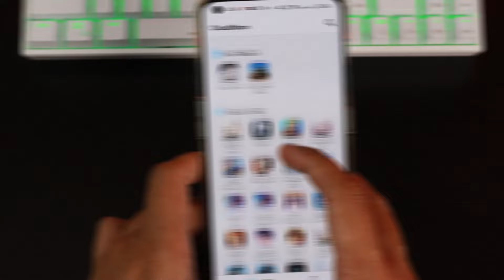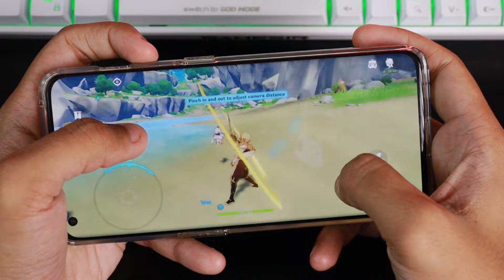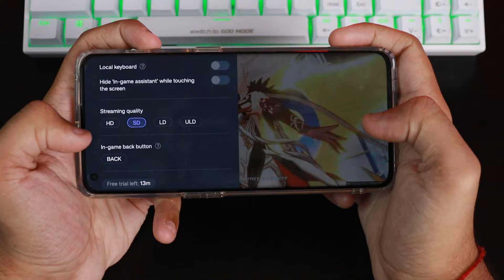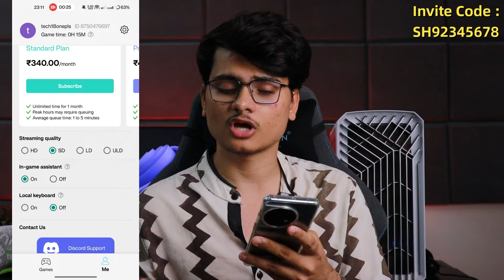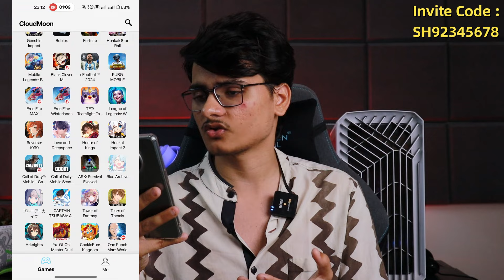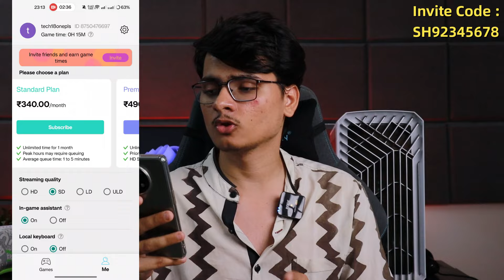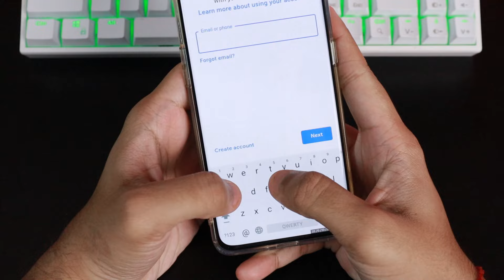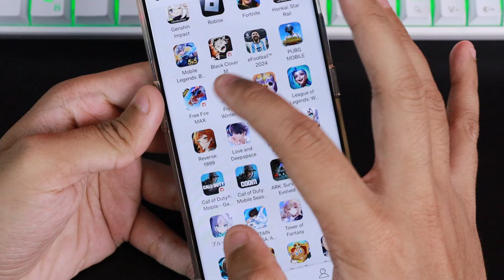How To Play High End Mobile Games Without Downloading - For Low End Phones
Hey guys, have you ever wondered that you can play high end mobile games like genshin impact, cod mobile, bgmi, free fire, carxstreet on low end mobile devices at highest graphics and frame rate, Yes guys you heard it right. Today I am showing about a new app known as cloud moon that can help you play mobile games without downloading through cloud gaming, Make sure to watch till the end.

My invitation code : SH92345678